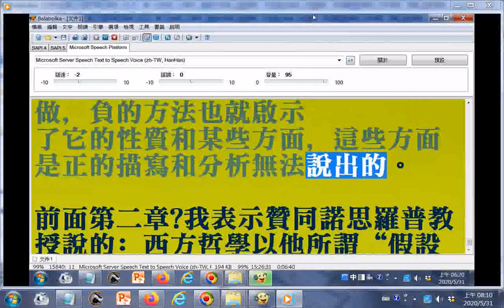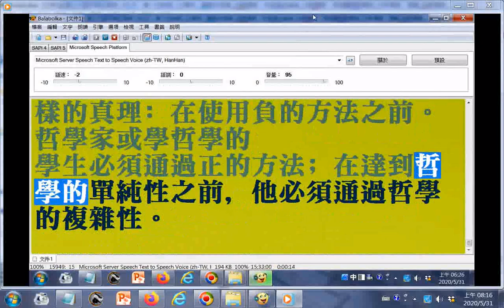馮友蘭認為哲學教人以怎樣成為聖人的方法...人必須先說很多話然後保持靜默(筆者領悟動者靜之基...修行工夫是要格物致知，是要格除貪嗔癡愛四心物念頭，類似理學家主張的人慾淨盡，天理流行，配合行功立德..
，從而消冤解孽，才能得到清淨、清靜) 有求孔孟聖道三寶心法就不枉費今生來世間。世間財世間用--生不帶來，死不帶去，或是給以後不相識的人用，但是得三寶心法卻能帶著走，在世能逢凶化吉、躲劫避難、改變命運，壽終能超生了死，離苦得樂，智者切莫入寶山而空手回。參考網址